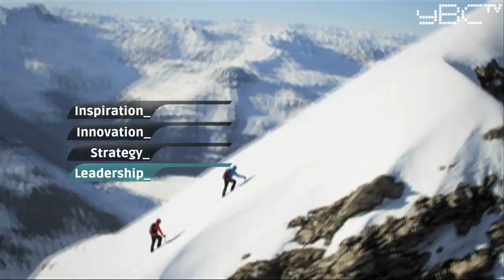ceos should work with digital natives 2